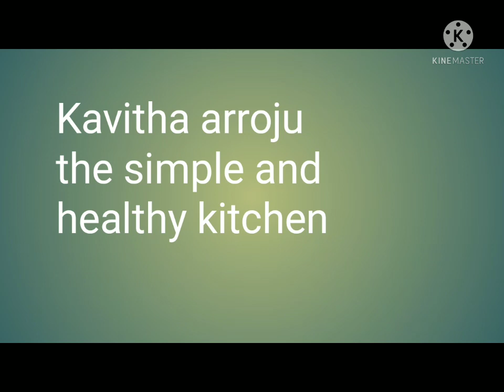pujalu and culture